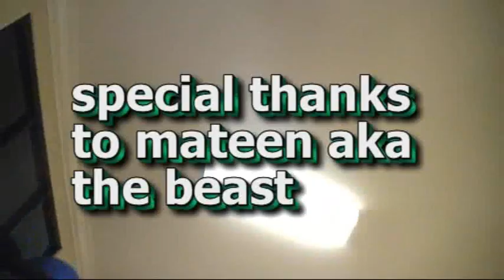GET BIG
getting big the elias habibi style !